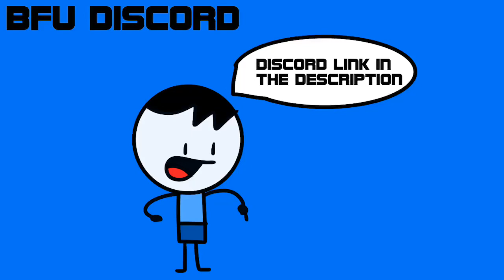BFU discord server